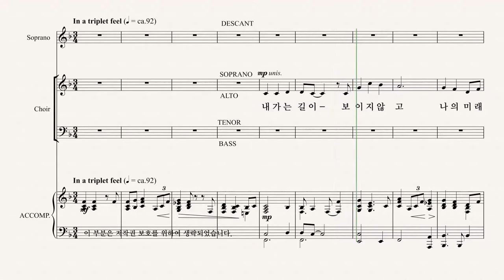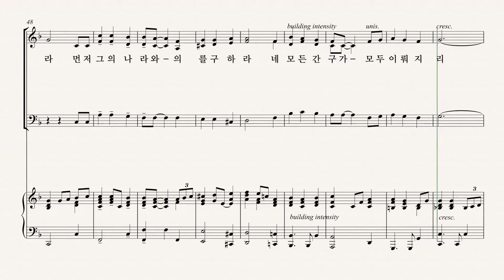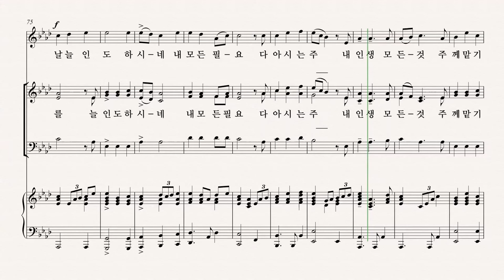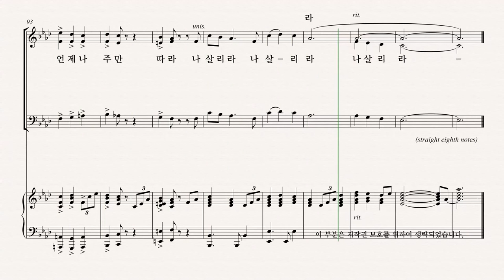[그레이스 성가 1집] PEPPER CHOPLIN '주님 나를 늘 인도하시네' TENOR 파트 듣기